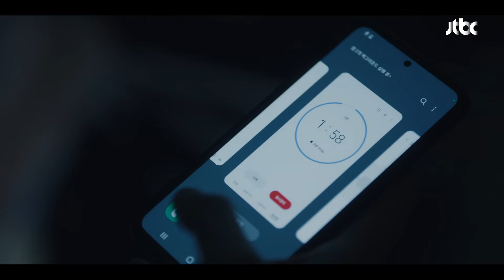이지아가 목숨 걸고 받아낸 오민석의 자백 ＂그래 내가 밀었다＂ | 끝내주는 해결사 12회 | JTBC 240307 방송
김사라(이지아)가 목숨 걸고 받아낸 노율성(오민석)의 자백 ＂그래 내가 밀었다＂